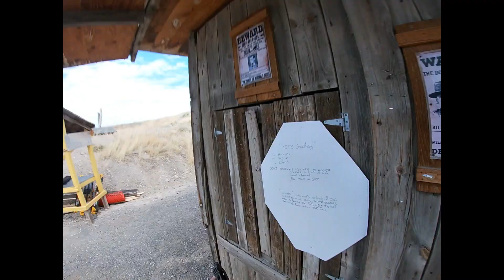SLPSA 8 12 23